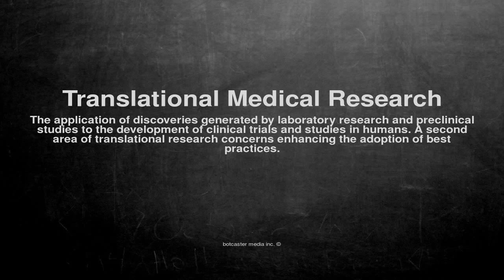Medical vocabulary: What does Translational Medical Research mean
What does Translational Medical Research mean in English?